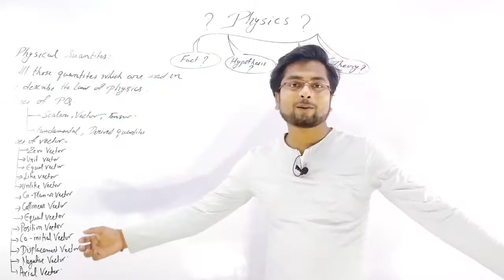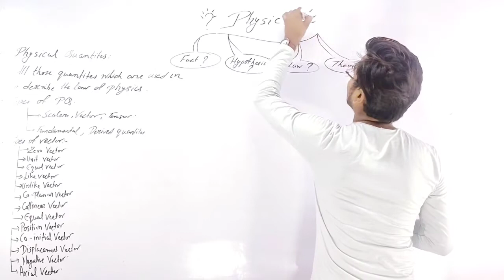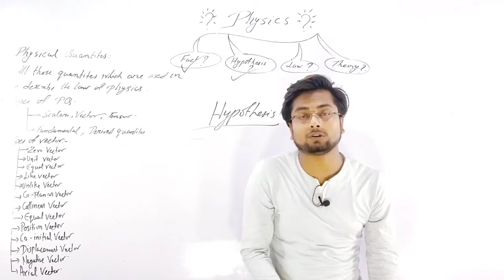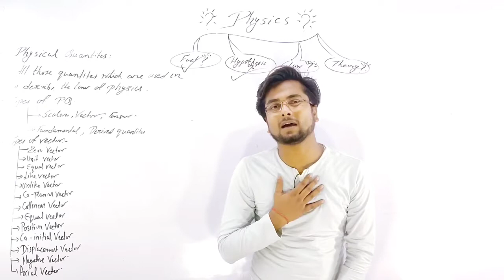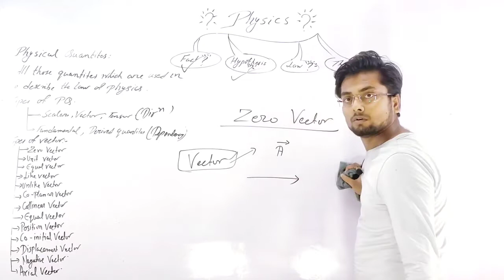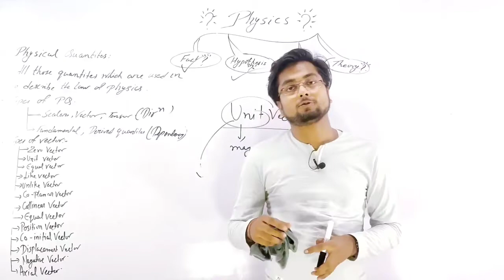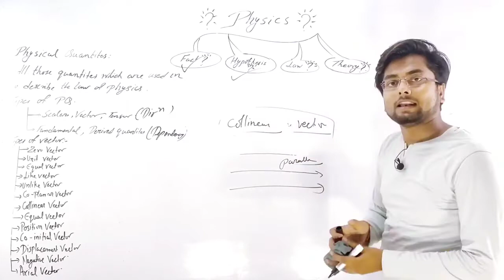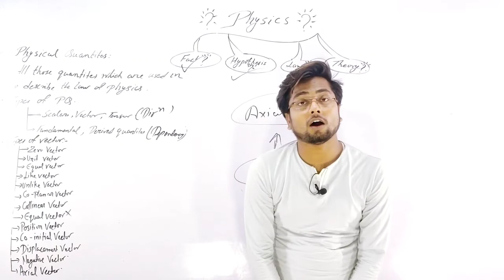What is physics? || What are Facts, Hypothesis, Laws & Theories? || Vector || Type of Vector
Topic - What is physics?
What are Facts, Hypothesis, Laws & Theories?
Vector and Type of Vectors

Subject - Physics
Class - 11th/12th
Teacher - Abhishek Bharti

Our students success is real 'Gurudakshina' for us.

A firm foundation runs under Bharti Education & Welfare Trust in the present along with a secure and assured Future is promised under the roof of EKLAVYA.

Sitamarhi Bihar